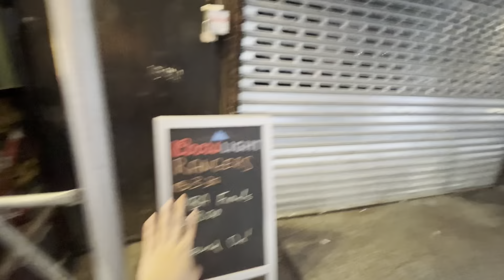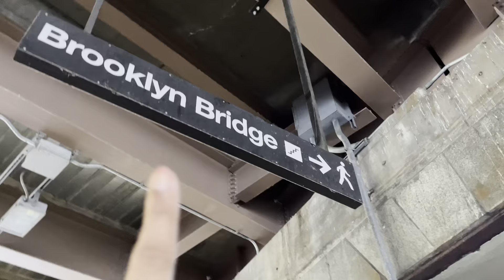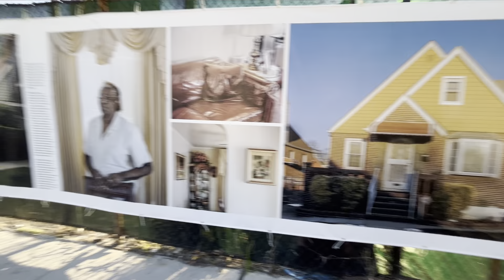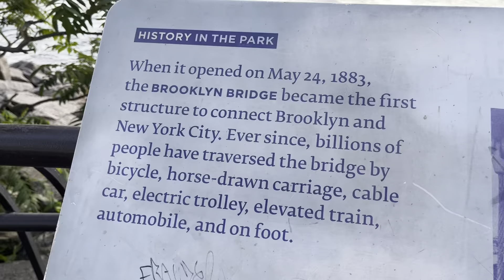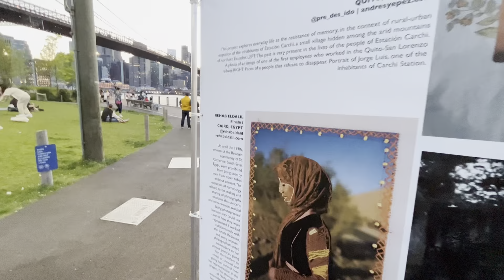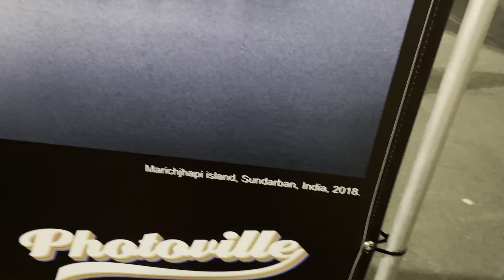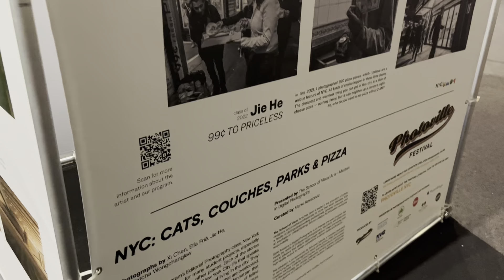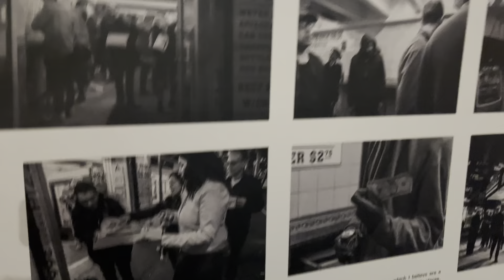First visit to Brooklyn Bridge in New York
I am a Bengali girl from Kolkata who lives in Bangalore now. I am a Travel Blogger but due to lockdown, I am home bound & I am eager to share glimpses of my daily life on YouTube.